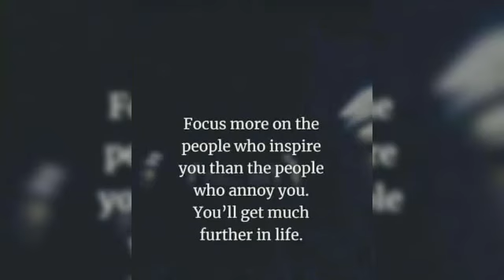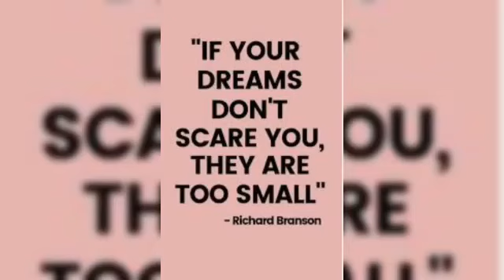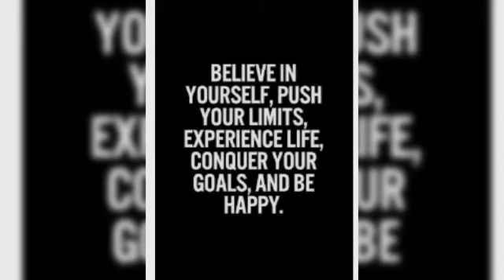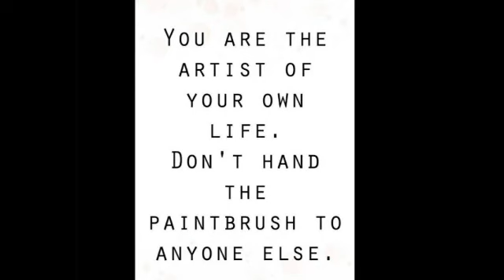How to focus on studies//The meaning of life//success life status ever//powerful motivational video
Top 50 Motivation quote for Life changing# inspiring # Motivation
must watch 👍

must watch 👍

must watch 👍

must watch 👍

must watch 👍